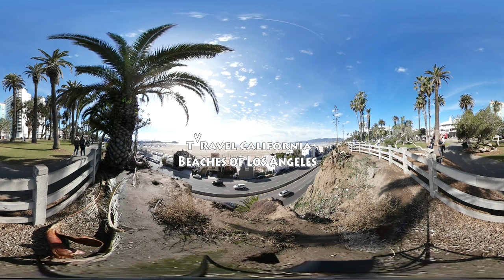TVRavel California - Beaches of LA 360 Virtual Reality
Travel to the beaches of Los Angeles County in this edition of Travel California.